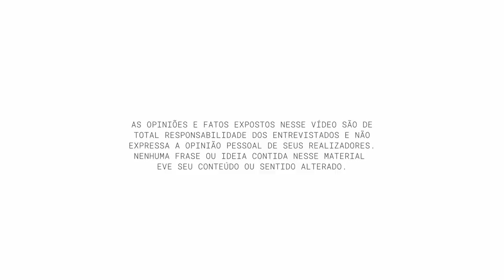Memória Digital da Orquestra de Viola Caipira de São José dos Campos - Chico Vieira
Chico Vieira - Memória Digital da OVCSJC #003

Memória Digital da Orquestra de Viola Caipira de São José dos Campos Esse é o terceiro vídeo lançado das entrevistas com os ex-integrantes da Orquestra de Viola, serão entre 35 e 50 entrevistados para o registro da história do grupo. Cada entrevistado terá um vídeo contando a sua relação com a viola e com o grupo e ao final será montado um documentário com os depoimentos de todos. As gravações das entrevistas aconteceram no decorrer desse segundo semestre de 2022 e o trabalho todo finalizado está previsto para julho de 2023 então até lá fiquem ligados nos canais do grupo!

AS OPINIÕES E FATOS EXPOSTOS NESSE VÍDEO SÃO DE TOTAL RESPONSABILIDADE DOS ENTREVISTADOS E NÃO EXPRESSA A OPINIÃO PESSOAL DE SEUS REALIZADORES. NENHUMA FRASE OU IDEIA CONTIDA NESSE MATERIAL TEVE SEU CONTEÚDO OU SENTIDO ALTERADO.